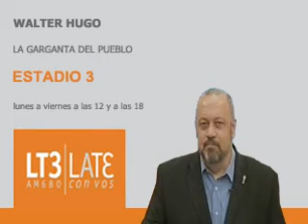Gol de Medina a Crucero del Norte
Walter Hugo, la garganta del pueblo relata el gol de Antonio Medina a Crucero del Norte en Misiones. Correspondiente a la fecha 12 del Torneo Nacional B 2012/13 entre Crucero del Norte 0 y Rosario Central 1 por AM 680.